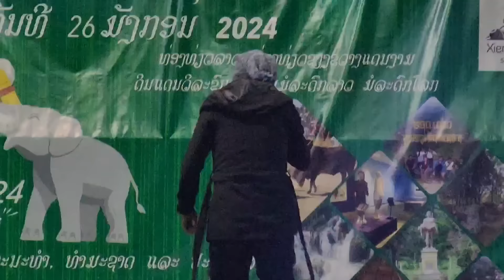i c u hu nkauj lom tiag tiag